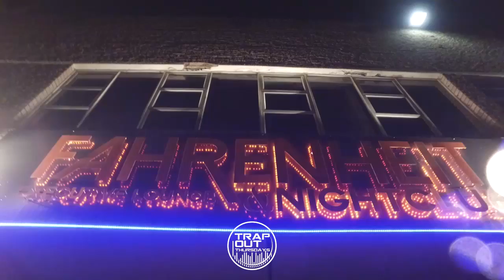Trap Out Thursday April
Follow @trapoutthursdays every where!!